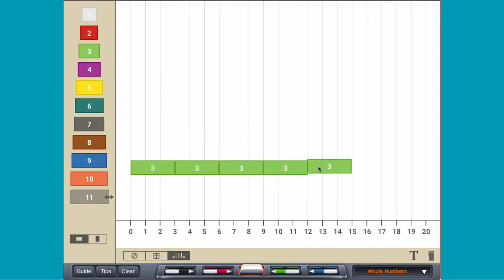Skip Counting with Cuisenaire® Rods | Brainingcamp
"To visualize skip counting by a number, make a train of rods equal to that number on a number line. Skip count by reading the numbers on which the rods fall.

The Cuisenaire® Rods name, rod colors, and color sequence are the intellectual property of hand2mind, Inc. and used with special permission."